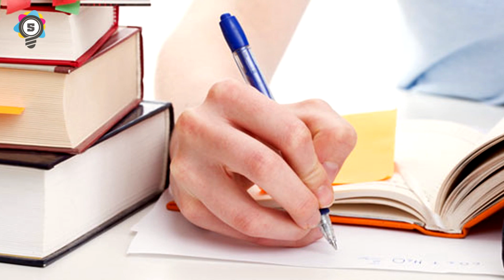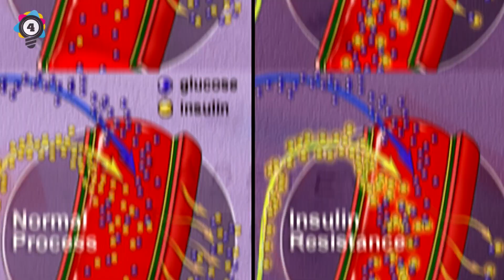What Would Happen If You Stopped Sleeping For An Entire WEEK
song: one-groove-for-the-hip-hop-nation_z1PeTNE_

We are paying license holders, which gives us the right to use any music/sound track/loop from audio blocks

Elite Facts